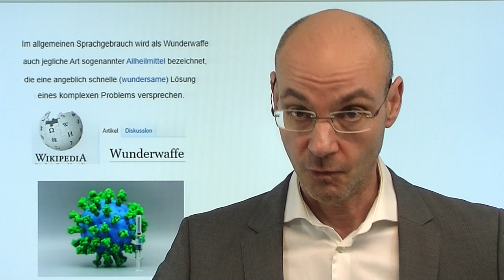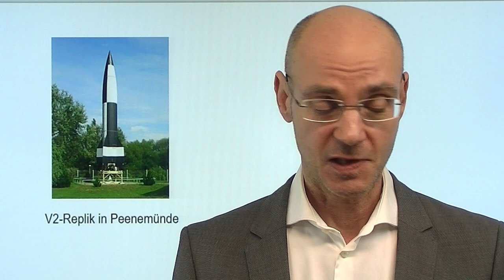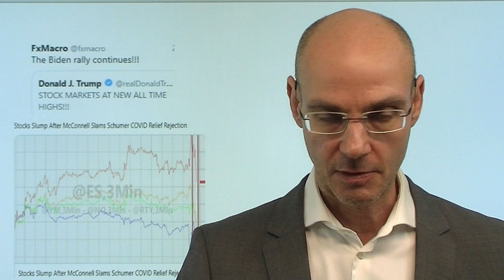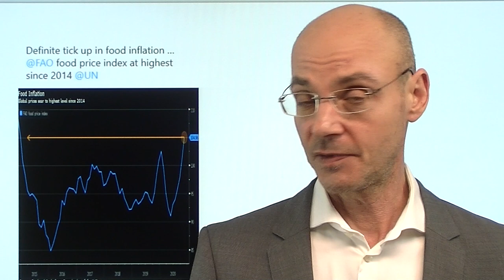Der Glaube an die "Wunderwaffe"! Marktgeflüster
Der Glaube an die "Wunderwaffe" in Gestalt der Impfstoffe von Pfizer/BioNTech und Moderna sorgen fast täglich für neue Hochs der Aktienmärkte - die Coronakrise werde sich schnell erledigen, massives Wachstum der Wirtschsft sei die Folge. Aber vielleicht bekommt der Glaube an die Wunderwaffe bald erste Risse. So oder so: die Auswirkungen der bislang mächtigsten Wunderwaffe - nämlich die Notenbanken - führt zu immer neuen Exzessen (sichtbar heute wieder am IPO von Doordash, dessen Kurs explodiert). Sowohl Aktienmärkte als auch Anleihemärkte haben durch die Notenbanken das verloren, was sie einst so wichtig machte: ein wirkliches Preissignal für die Zukunft und ihre Risiken zu sein!